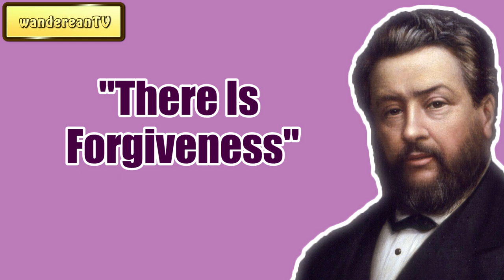There Is Forgiveness || Charles Spurgeon - Volume 41: 1895